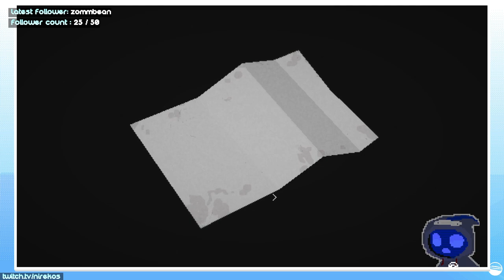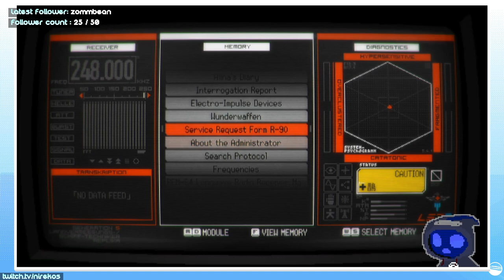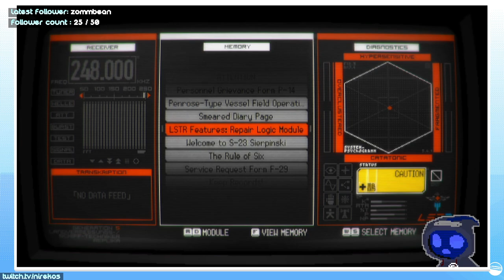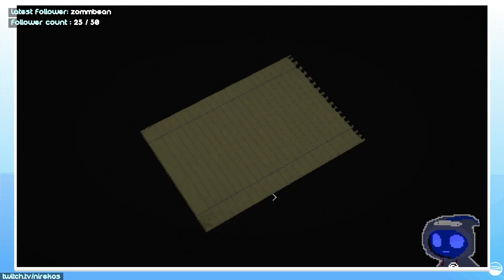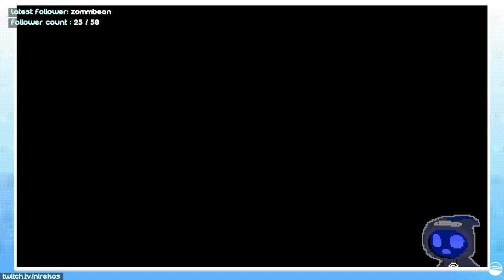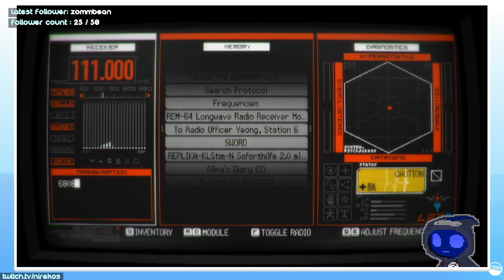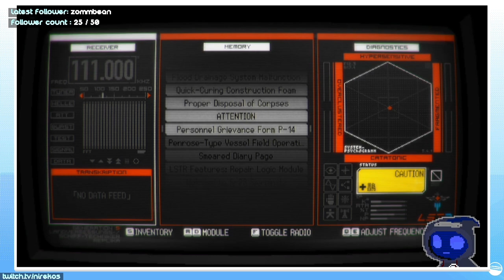[SIGNALIS] Is it creepy or is it wet? Lets find out.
Archive of the [1/5/24] stream.

Follow my friends on their socials aswell!